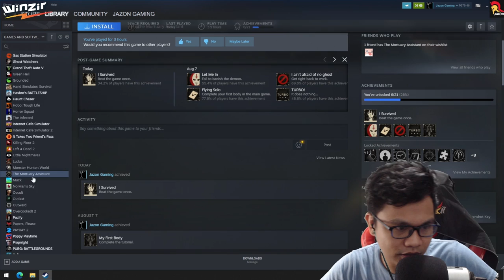SUPER CREEPY!! (MORTUARY ASSISTANT SHIFT 2)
Laina aning bayhana uy! hahaha